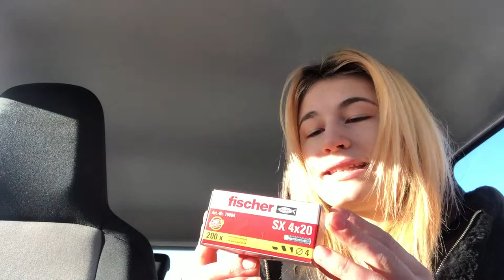Die Wohnung ist fertig! | Daily VLOG | Noreia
Endlich ist es soweit, die größten Veränderungen in der Wohnung sind nun umgesetzt worden. Schreibt mir gern in die Kommentare, wie ihr die Einrichtung findet! Viel Spaß mit dem Video!